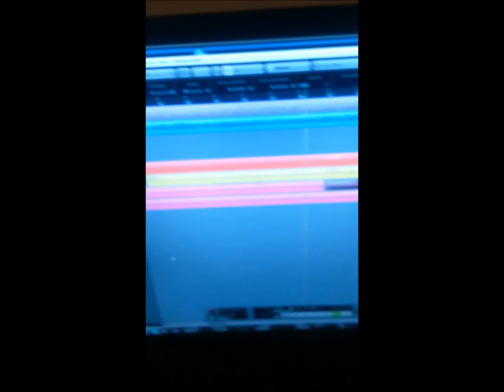gabriel peyré & thibault danel : " on my way "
un titre composé , interprété et enregistré par gabriel peyré (gabexperience )  et thibault danel